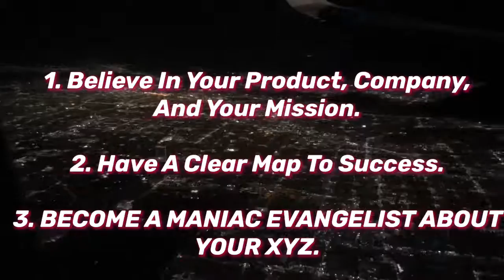Go From 0 To HERO In Your Business (How I Got Free As A Young Entrepreneur) | 360 Victory Podcast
SPEED IS THE MOST IMPORTANT THING IN YOUR LIFE RIGHT NOW, YOUNG ENTREPRENEUR.

Here are some keys to going FASTER:

1. You have to possess unshakable faith in what you’re doing.
2. Get a clear, step by step path to success/ financial freedom.
3. Become a maniac obsessed animal about your mission.

Timothy Leow is the 2018 Partner Of The Year and a nationally recognized, award-winning sales trainer for a $100M FinTech company.

He is a self-made immigrant entrepreneur that has built a nationwide, CUSTOMER SERVICE-centered company that produces over $380K+ per year in passive residual income.

The core belief that he holds is that he can revolutionize a decades-old industry through empathy, something rare in the marketplace.

About Team Victory:  We are passionate about revolutionizing an industry.

Our team is leaving a legacy, and doing FinTech like no other team in America.

We’re people driven.

We believe that great things happen when you serve others with integrity and consistency, and we have a proven record of going over and above the call of duty.

We are on a mission to bring clean water to children all over the planet.

We’re partnered with multiple organizations to better the lives of my world-wide neighbors by digging wells and providing clean water for thousands of people, building and maintaining schools and orphanages, and saving lives through medical and practical aid.

When all is said and done, our desire is to impact millions of people with truth and kindness.

We are legacy-focused.

What’s your legacy?

ALL views and opinions expressed in this video, or any video by Timothy Leow do not necessarily reflect corporations that we partner with, they are solely my own.